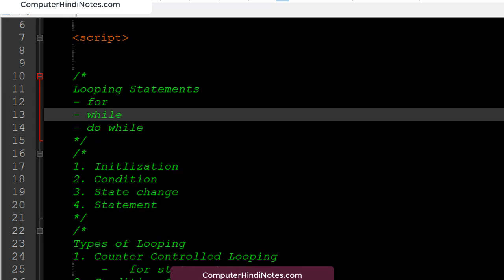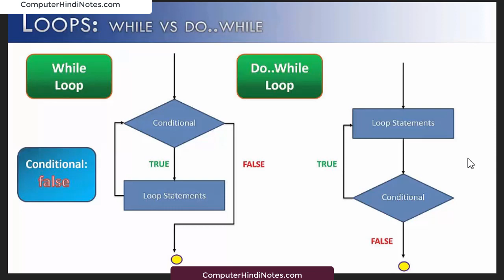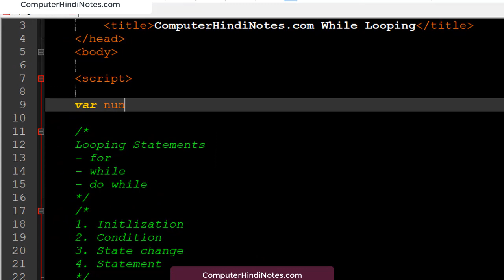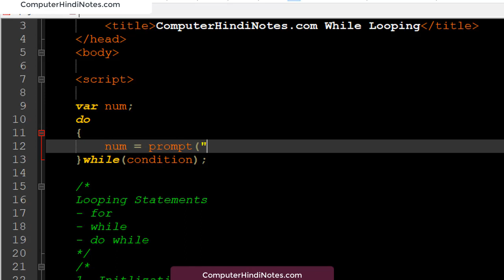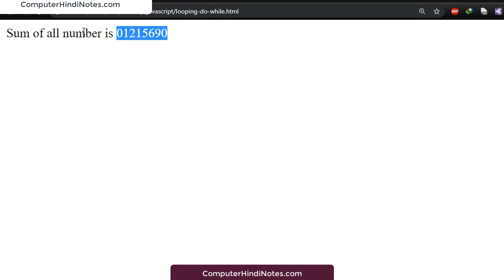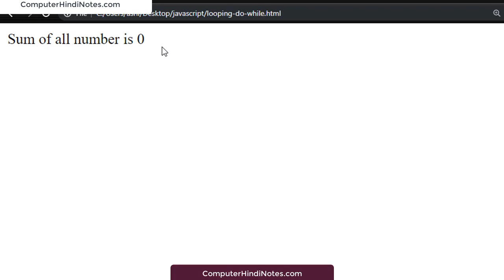#13 Do While Loop in JavaScript with Example (Hindi)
Hello Doston,
Ye Learn JavaScript in Hindi video series ka 13th video hai, jisme aap seekhenge ki JavaScript mein do while loop kya hota hai aur ye kaise kaam karta hain.